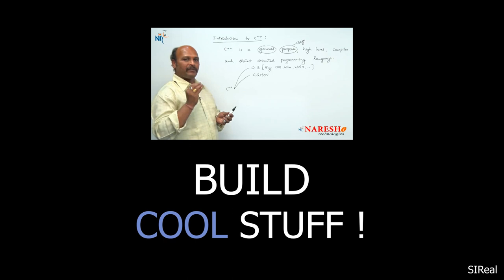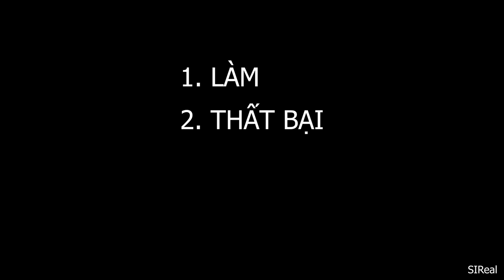Hướng Dẫn Học Lập Trình Trong 4 Bước - Bí Mật Software Developer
Trở thành một lập trình viên là ước mơ của rất nhiều người đam mê công nghệ và muốn tham gia vào ngành công nghiệp phát triển phần mềm đầy tiềm năng. Dưới đây là 4 bước quan trọng để bạn có thể trở thành một lập trình viên thành công:
Qua 4 bước trên, bạn sẽ có cơ hội trở thành một lập trình viên chuyên nghiệp và thành công trong ngành công nghiệp phát triển phần mềm đầy thú vị này. Hãy kiên trì và không ngừng đam mê, thành công sẽ đến với bạn.
By ChatGPT